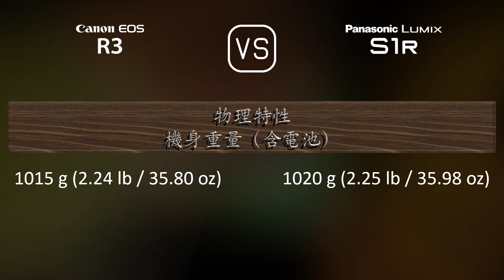Canon EOS R3 與 Panasonic Lumix S1R 的規格比較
本片是 Canon EOS R3 與 Panasonic Lumix S1R 的功能概述和規格比較 (comparison of specifications)，希望對您有所啟發。感謝您的支持。

00:25 推出
00:33 機身
00:40 影像感測器
01:01 影像
01:16 光學與對焦
01:41 屏幕
01:58 取景器
02:13 攝影功能
03:06 錄像功能
03:20 儲存
03:24 連接性
03:49 物理特性
04:07 雜項